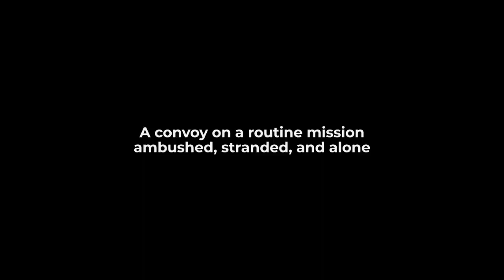Operation Oil Rush - Event Trailer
As the MEA line holding the INS takeover of Fallujah falls into disarray, a platoon falls back to the Refugee Camp. But without any fuel to escape in their APCs and surrounded by the enemy, they’re forced to garrison in place and wait for help to arrive.

Operation “Oil Rush” is created; a heavily armored convoy will cut right through Fallujah, it’ll collect the oil from their benefactors on the outskirts and take it to the garrisoned troops on the north in dire need of it.

However, things are never that easy.